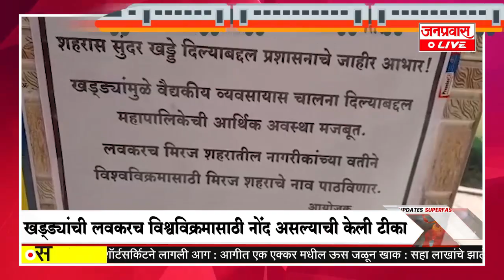जनप्रवास Live l माझं गावं, माझी बातमी l सांगली जिल्ह्यातील बातम्यांचा सुपरफास्ट आढावा.दि. 03-11-2022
JANPRAVAS LIVE : Janpravas Live l My village, my news l Superfast overview of news from Sangli district. 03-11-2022